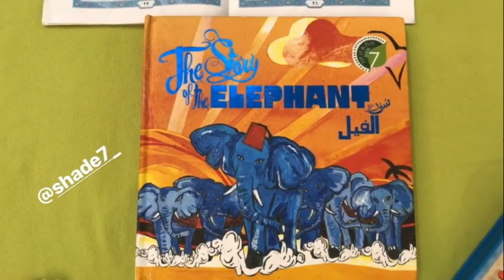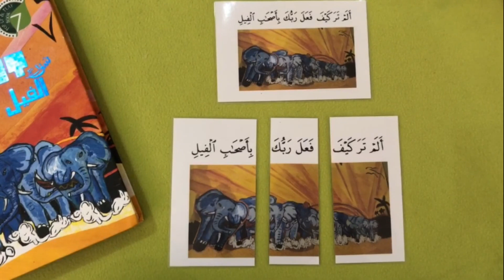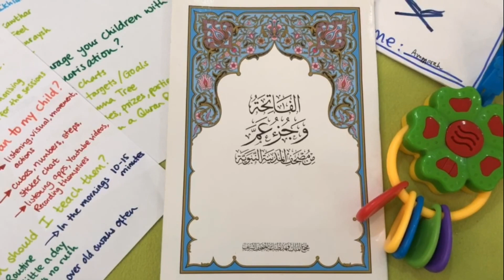Tips on memorisation and teaching Qur'an to under 5 yr old children!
Check out our fab tips on teaching Quran especially memorisation from a young age -